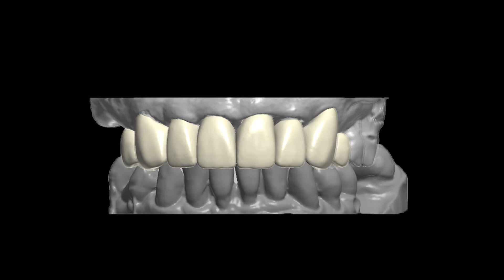Pittman Crown and Bridge Example